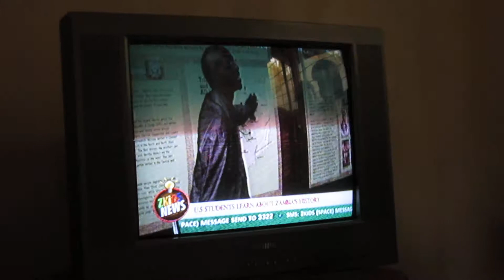TTS26 students on the news in Zambia!